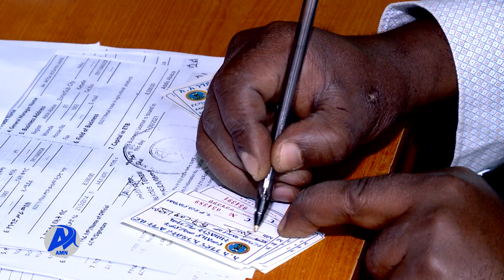የልኬት መሳሪያዎችን ተግባራዊ ማድረግ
ዘመናዊ የልኬት መሳሪያዎችን ተግባራዊ ማድረግ ለሚከፈለው ገንዘብ ተገቢውን መጠን ለመገበያየት እንደሚያስችል ሸማቾችና ነጋዴዎች ተናገሩ

አዲስ ሚዲያ ኔትዎርክ ህዳር 5/2015 ዓ.ም